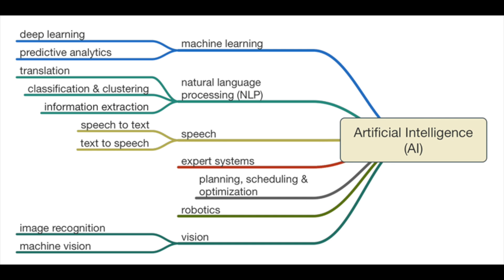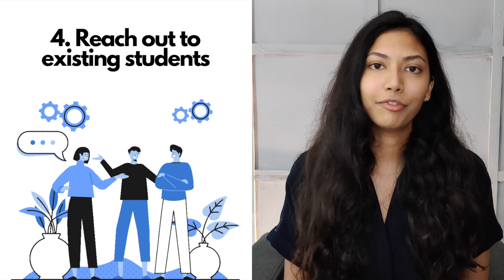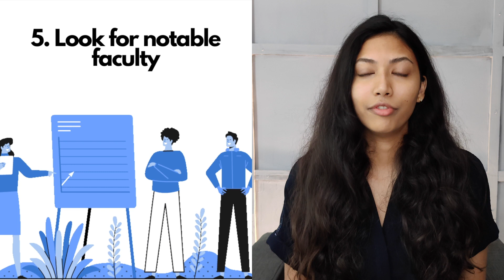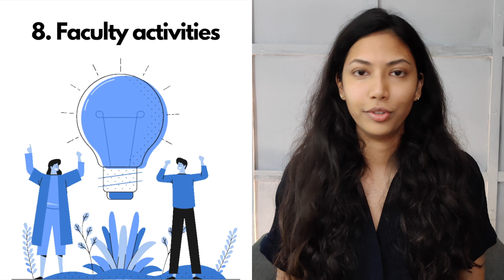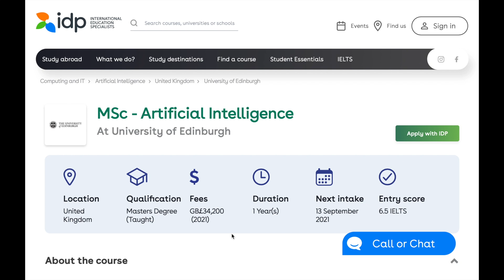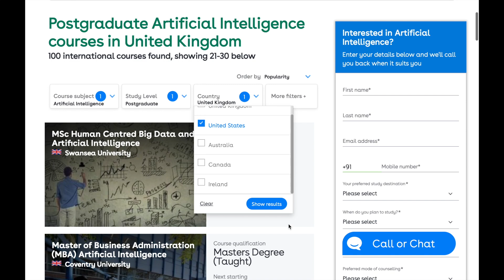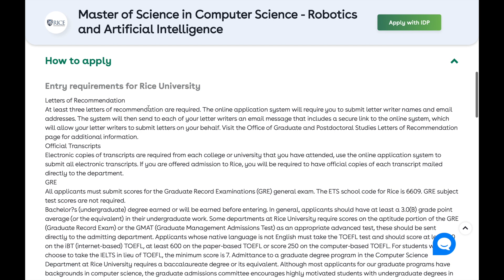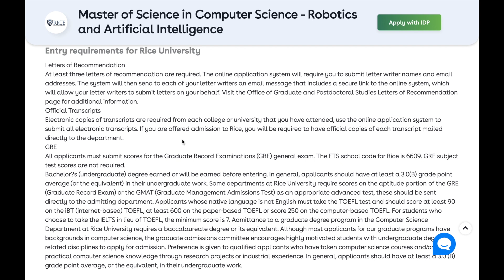How To Choose The Best Machine Learning Master's Program (GUIDE)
Machine Learning has seen tremendous amount of growth and that means a huge level of opportunity in available right now. However, it's no secret that there's not enough talent in AI & ML. Hence in the next decade we will see huge movements to educate people in ML.

That is precisely why lots of universities are now offering AI & MACHINE LEARNING degrees, and it can be confusing to decide which university has the best program. In this video, I'll be sharing exactly how you guys can identify the best university for a masters program in machine learning. We will be looking at several different factors; resources, location, alumni, faculty, etc.

📌I'm Starting My Machine Learning Company (Day 1)